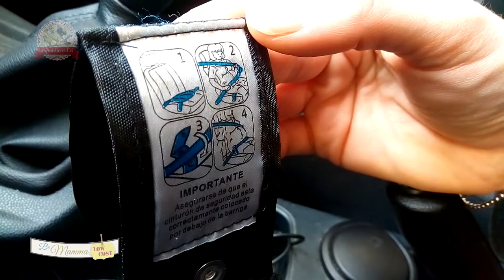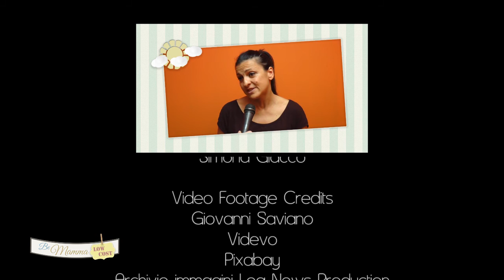BE MAMMA LOW COST - Falsi miti della gravidanza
Quinto appuntamento con Be mamma low cost per sfatare i falsi miti della gravidanza

In questa puntata:
☆ Cintura di sicurezza con il pancione
☆ I falsi miti della gravidanza
☆ Tutorial: Portaconfetti origami
☆ Intervista a mamma Nadia

❤ Grazie per la view! ❤
💁Ti è piaciuto questo video?...Allora regalami un like! :)